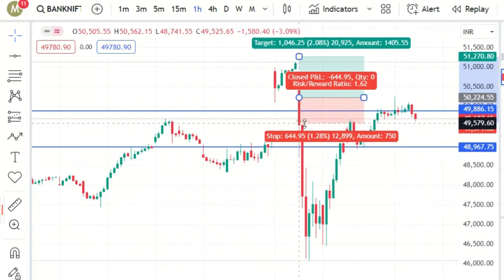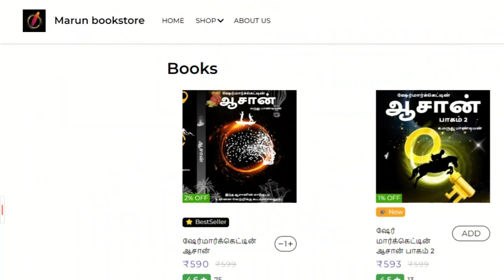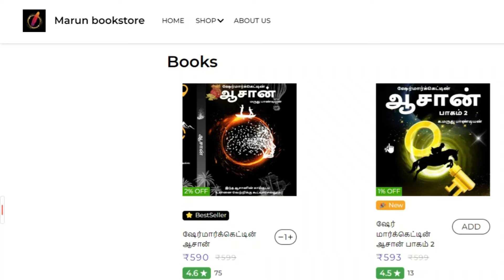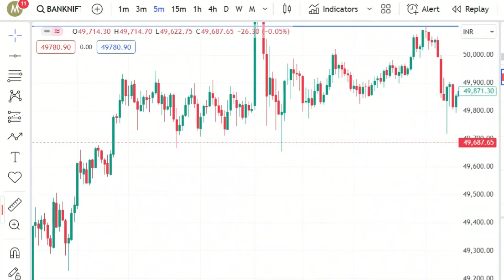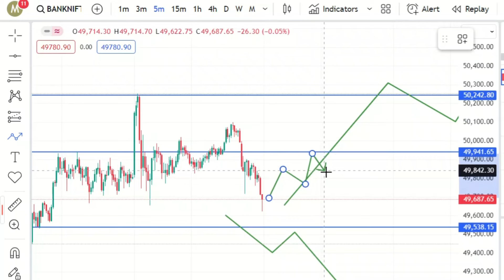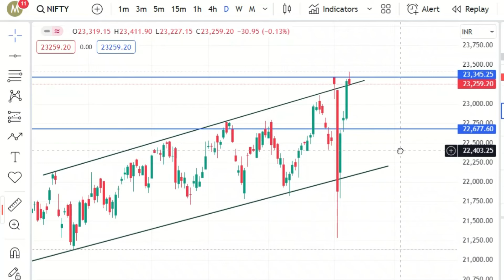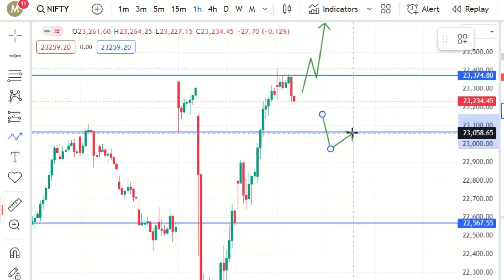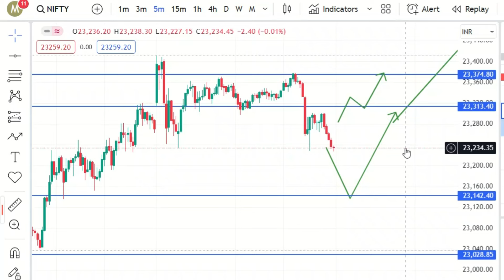நாளைக்கு இதை மட்டும் பண்ணுங்க📝 | 11.06.24 | INTRADAY TRADING💥| Marun Trading Tamil